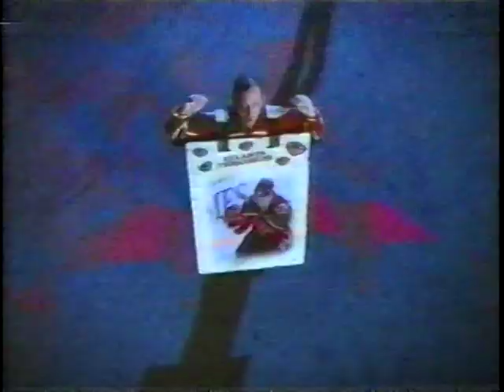1974 Vintage Orange